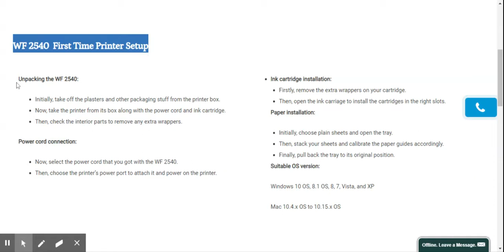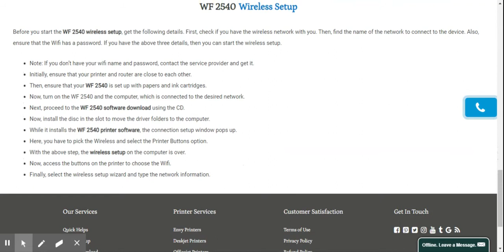Epson WF 2540 driver download New drivers for Mac & Win( New 2020 User Guide )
Epson WF 2540 Driver download, Wireless Setup, USB Connection and mobile printing. ( New 2020 User Guide )